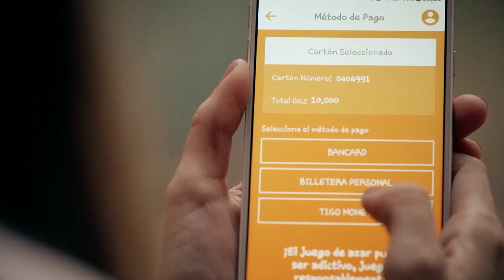Spot App - Pasos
📲🎁💸Con estos sencillos pasos podes comprar tu cartón del Telebingo Triple.

Además podes verificar tu cartón y ver los resultados de los sorteos.